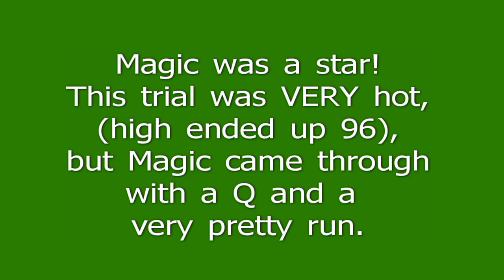Magic Touch and Go, ZAP NADAC 8/15/10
Even with the heat, Magic was a trooper!  He  nailed this touch and go run beautifully (it was his second run in under a 1/2 hour)!  He even had time to spare.  :-)  Magic really likes Touch and Go a lot!  I'm so proud of him!  :-)  Thank-you so much to Three Pines for another fabulous video!  We love you guys!